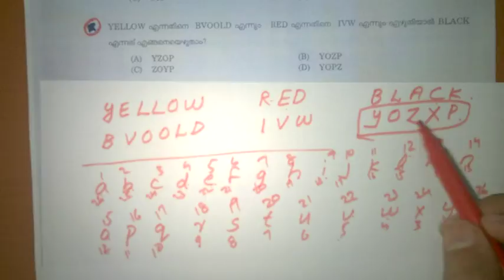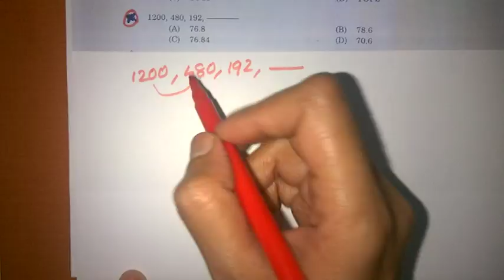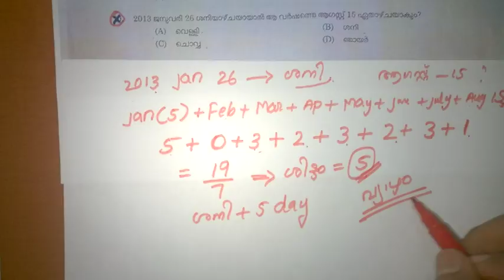KERALA PSC 2017 LDC Solved Questions (Kannur-EKM) - PART2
Online | maths tutorial | kpsc | Recruitment exam | kerala psc | ldc 2017 | previous questions | kannur | ekm | eranakulam | competitive exams | solved questions